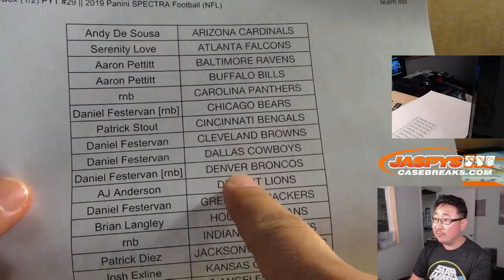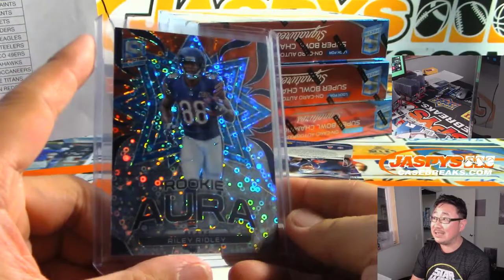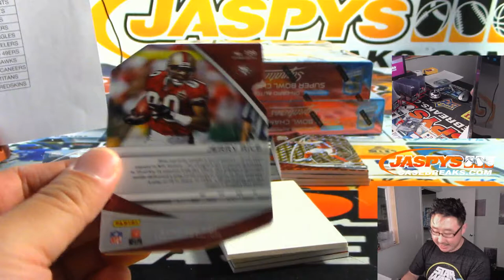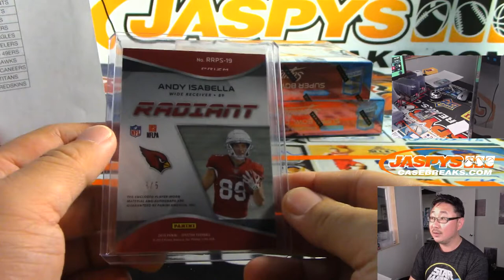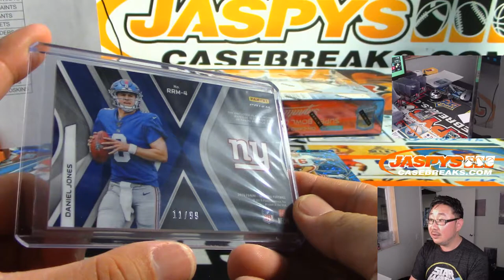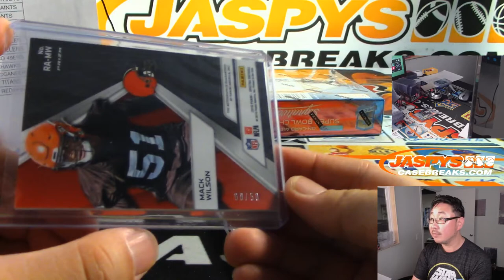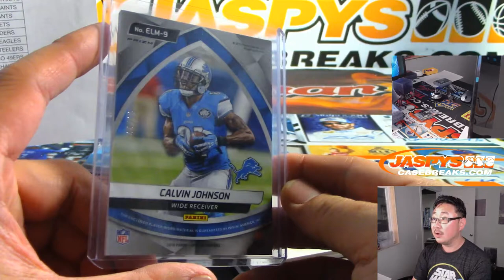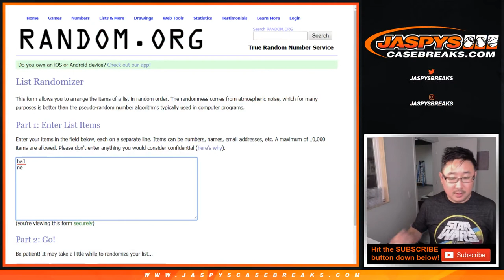W, 09/25/19 || 4Box (1/2) PYT #29 || 2019 Panini SPECTRA Football (NFL)